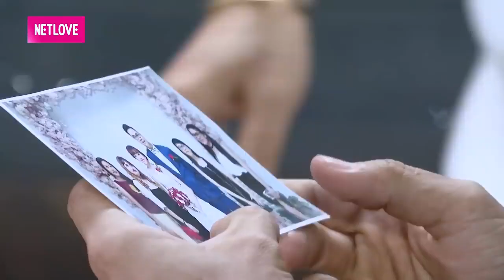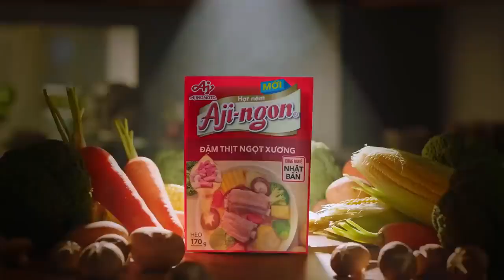MỸ NỮ truyền thống và nhân duyên cùng CHÀNG MỒ CÔI | 69 Cách yêu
69 Cách Yêu là trang cập nhật những chương trình hẹn hò, ghép đôi, mai mối hot nhất hiện nay BẠN MUỐN HẸN HÒ, HẸN ĂN TRƯA, VỢ CHỒNG SON, YÊU LÀ CƯỚI, MAI MỐI CÙNG NGƯỜI LẠ